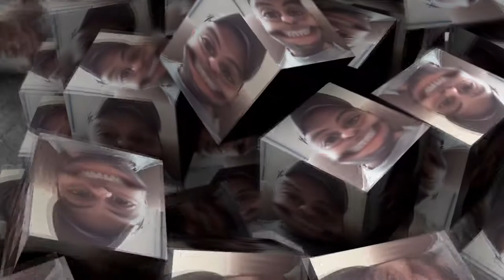Ep 127 Vlog First week the kids were here